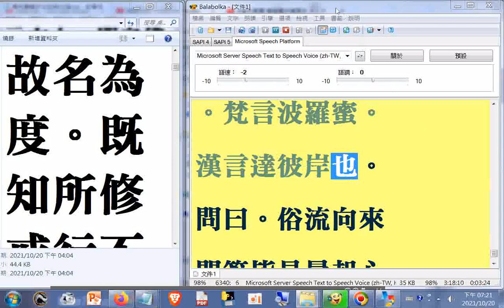云何是#三寶(大乘開心顯性頓悟真宗論)--電腦唸#禪宗專輯所收經典02論02